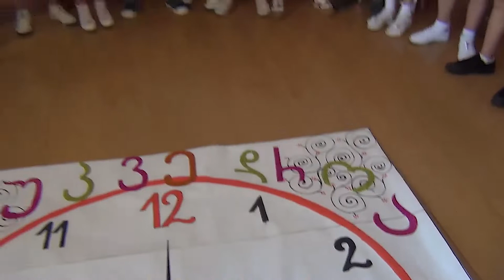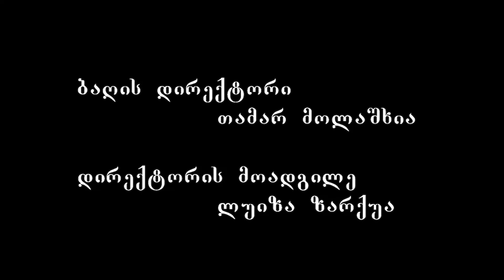ქ. წალენჯიხის N2 საბავშვო ბაღის გამოსაშვები ზეიმი 2018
საბავშვო ბაღის დირექტორი თამარ მოლაშხია, მზაობის ჯგუფი "წითელქუდა"-ს ხელმძღვანელი თინიკო ცირამუა. თანაშემწეები: სუზანა საჯაია, ხატია ელიავა, ნათია მებონია, მეთოდისტი ლალი ღვინჯილია, მუსიკის მასწავლებელი თეონა ბელქანია. დირექტორის მოადგილე ლუიზა ზარქუა.